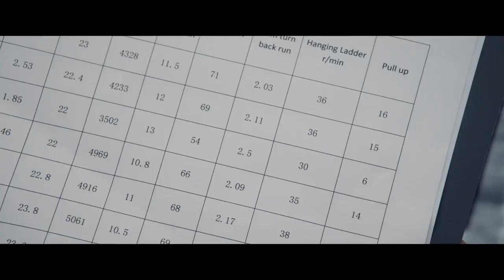Flight to you k drama hindi dubbed full trailer k drama